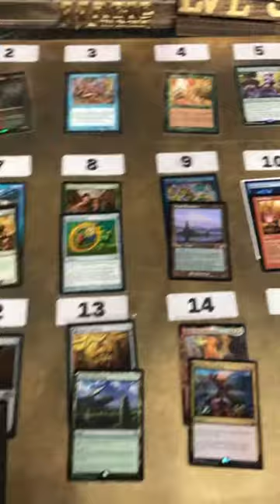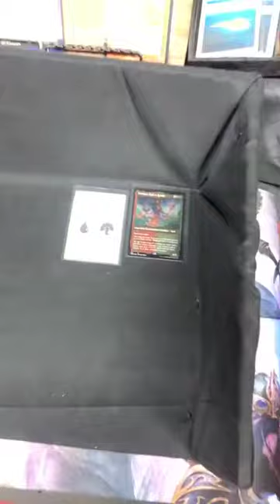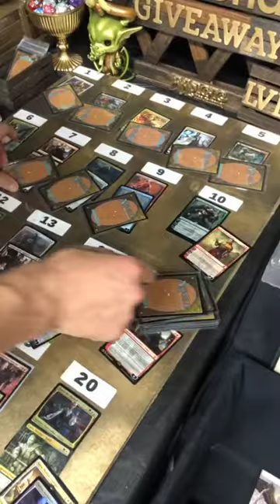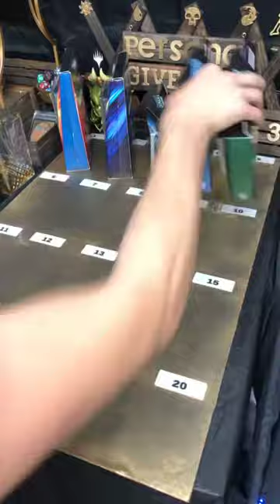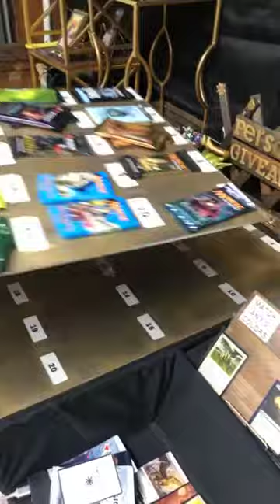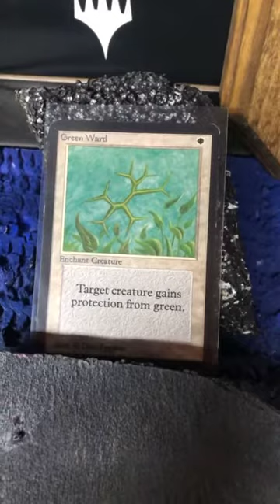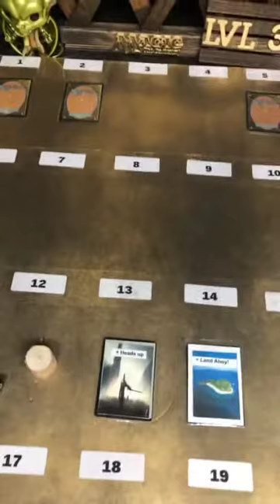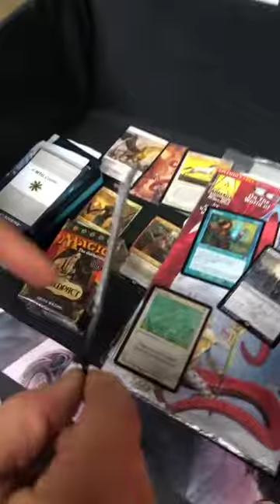Lvl 3 Personal Giveaway from Instagram Live Magic The Gathering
Instagram account is mirrorimagegaming